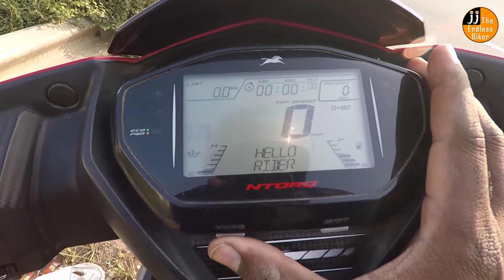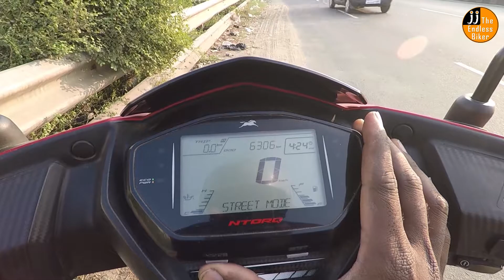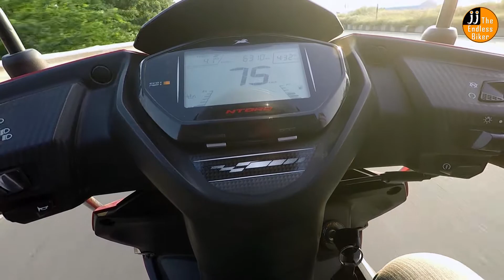TVS Ntorq 125 cc BS4 Top Speed Test